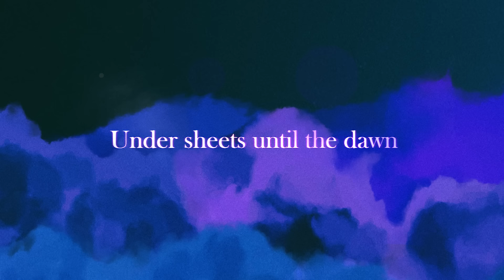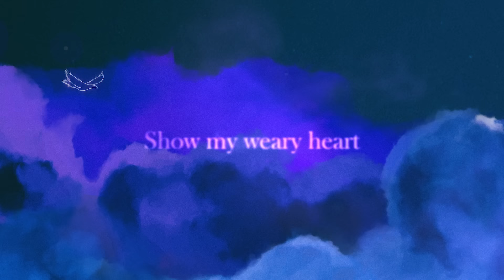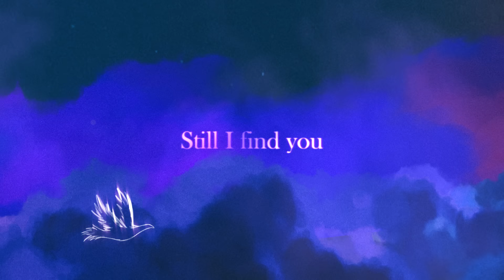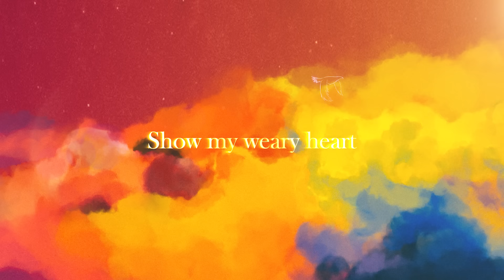Ben&Ben - SUNRISE (Official Lyric Video)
Visuals for the new single, SUNRISE

Illustrated by Nicolai Maybituin
Animated by Rafael Saturno & Wilbur Baniqued